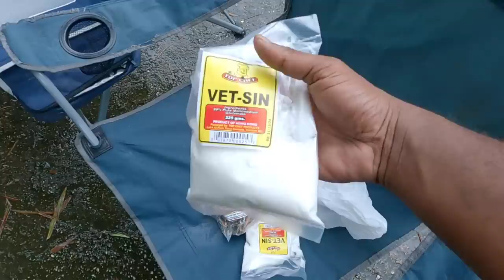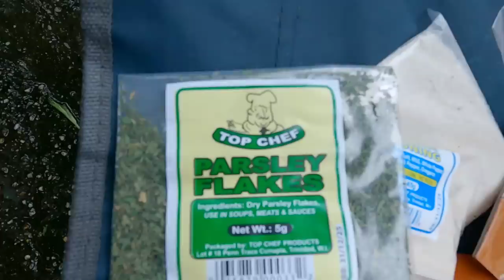A Rainy Caura River Cook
We started off this rainy Caura River Lime with Cindy's fried shrimp with bread and Devika's famous fried chicken for breakfast. Then Bucket made some tasty curried chicken and rice, and Aunty Helen needed off the lime with her breadfruit oil down and curried king fish. Not forgetting some mouth-watering plum chow made by Cindy.